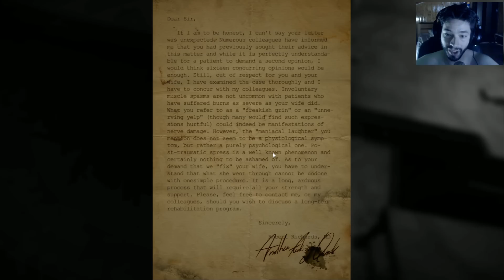Layers of Fear Gameplay | Walkthrough - Parte 6 - "JUMPSCARES ALERT" [Em Português]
Layers of Fear Gameplay Série em Português

1. Não sejas rude, sê educado mesmo que alguém seja inconveniente contigo.
2. Não faças spam
3. Não uses CAPS LOCK.
4. Não dês sugestões para outros jogos, se tiveres alguma deixa mensagem no meu facebook.
5. Não perguntes do que se trata o jogo, no 1º episódio é explicado por mim e na descrição está escrito uma curta ideia do que se trata.